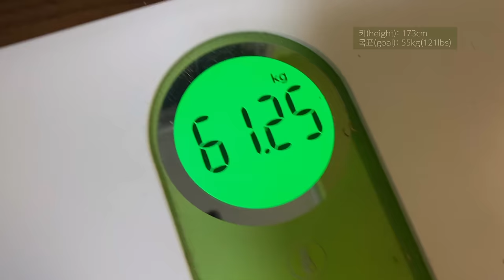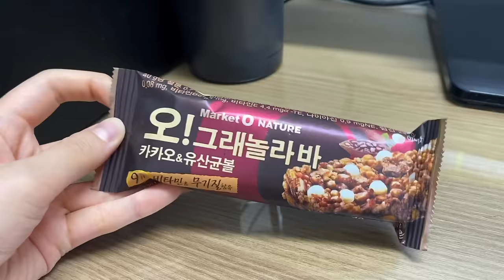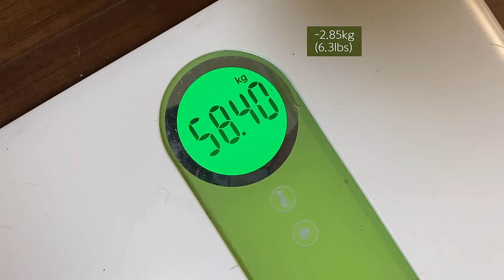Eng) 전효성 다이어트 성공후기ㅣ직장인의 급찐급빠 챌린지 브이로그ㅣ5일 단기 식단관리ㅣdiet vlogㅣダイエットVのログ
안녕하세요~ 베니입니다!
이번에는 전효성님의 다이어트 식단 브이로그를 준비했습니다.

Hi guys~
This time, I've prepared another celebrity Jeon Hyo-sung's diet vlog!